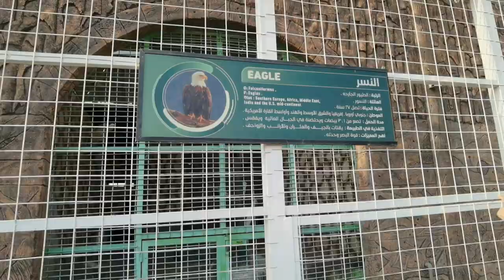TAIF | AL SHIFA PARK | BANI SAAD HOUSE OF HALIMA SADIA | ZOO | VLOG | ALI USMAN GHANI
TAIF | AL SHIFA PART | BANI SAAD HOUSE OF HALIMA SADIA | ZOO | VLOG | ALI USMAN GHANI